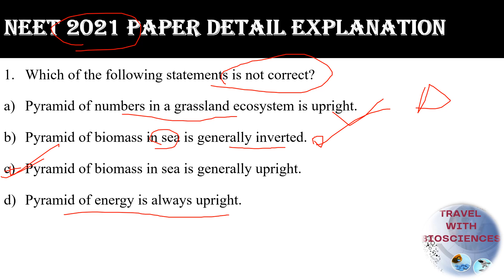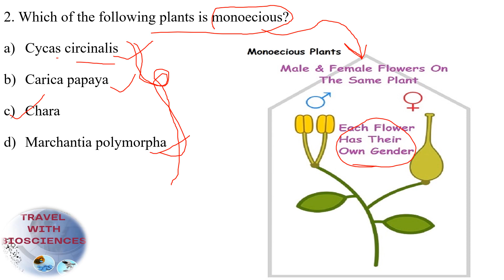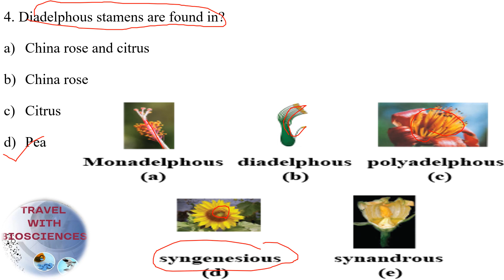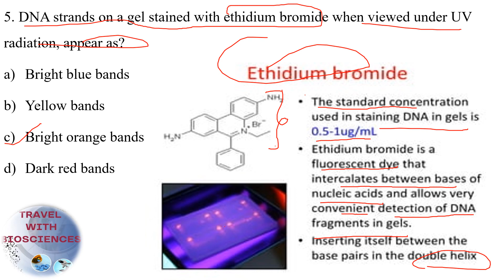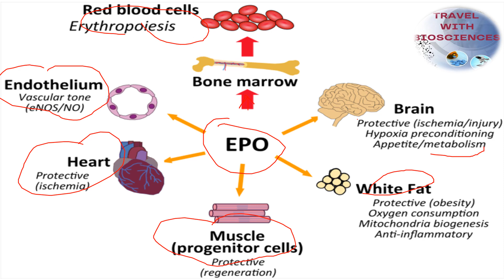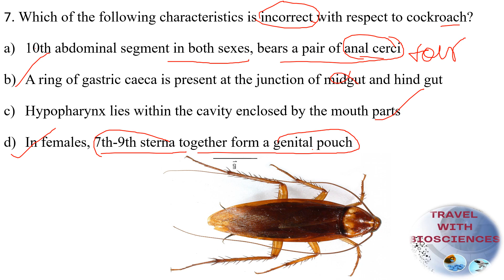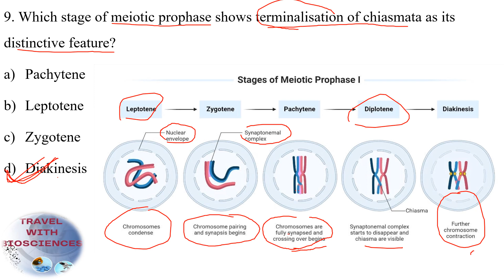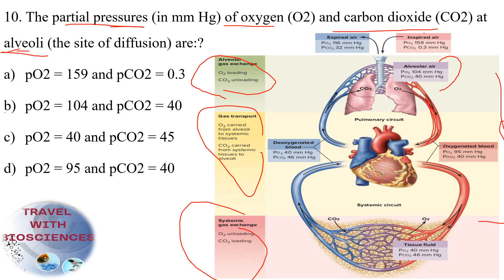"NEET 2024 Previous Year Questions (PYQ) - Must-Watch for Exam Preparation" ||2021 Paper||Part 1st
Welcome to our comprehensive guide for NEET 2024! In this video, we bring you a detailed walkthrough of the Previous Year Questions (PYQ) for the NEET exam. If you're gearing up for NEET 2024, this video is a must-watch to boost your preparation.

Our expert team has meticulously curated a selection of questions from past NEET exams, covering essential topics across Physics, Chemistry, and Biology. By revisiting these questions, you'll not only familiarize yourself with the exam pattern but also gain valuable insights into the types of questions that might appear in NEET 2024.

Whether you're revising key concepts or sharpening your problem-solving skills, this video serves as an invaluable resource to enhance your NEET preparation. Each question is explained in detail, providing step-by-step solutions and insightful tips to approach similar questions effectively during the exam.

Don't miss out on this opportunity to streamline your NEET 2024 preparation journey. Hit play now and take a significant step towards achieving your dream of excelling in the NEET exam! Let's crack NEET 2024 together!